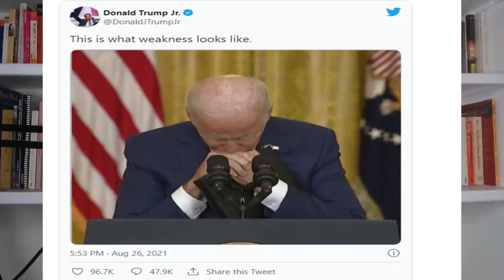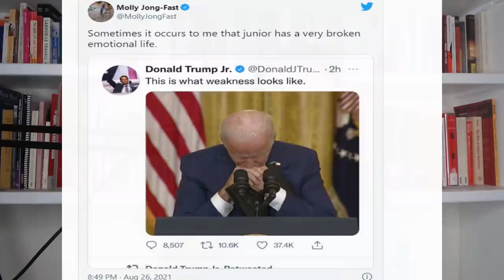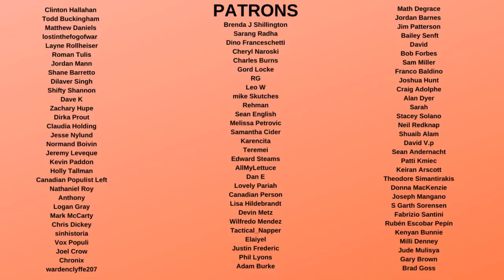Trump Jr. Just Said his Father HATES his GUTS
Donald Trump Jr. in a tweet about Biden made it clear that his own dad hates him and raised him with poor emotional values as he grew into a man. This shows how broken all Trump people really are